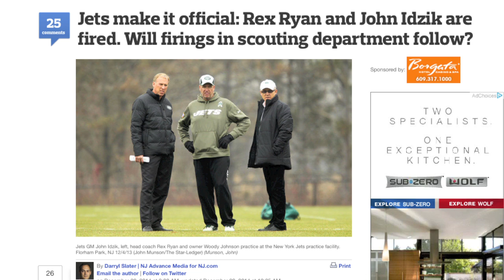N.J. Sports Now: Woody Johnson had no choice but to clean up his own Jets mess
Jets owner Woody Johnson had no choice but to fire everyone and fix the mess he created two years ago.